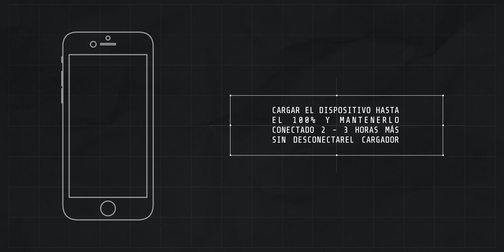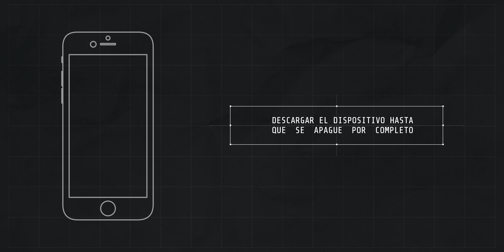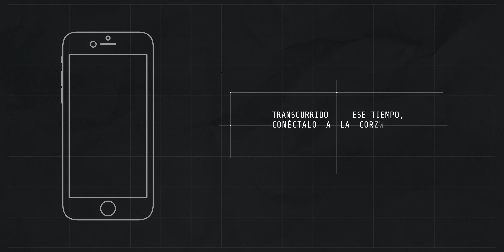Cómo CALIBRAR BATERÍA en iPhone & iPad 🔋 (Paso a paso)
En este tutorial os mostramos cómo calibrar la batería de vuestro iPhone & iPad en muy pocos pasos. De esta forma podréis cuidar la batería más y solucionaréis problemas relacionados con el porcentaje de salud de batería en iPhone y su capacidad máxima, etc.